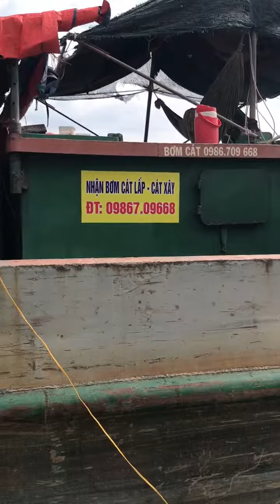Đầu tư sửa chữa xa lan cát